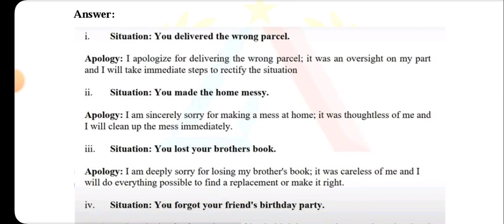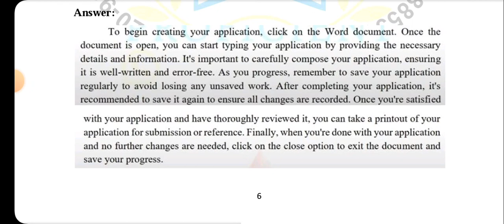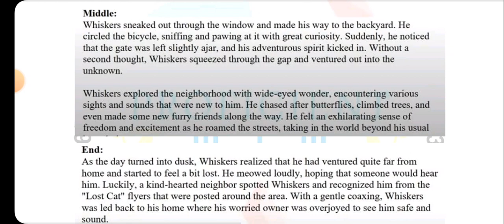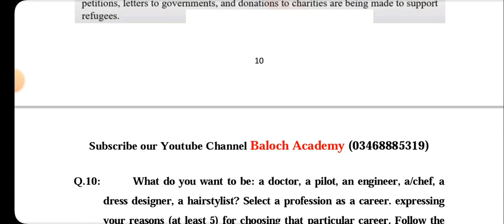AIOU Code 386 Solved Assignment No 2 Spring 2023 | Baloch Academy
Dear Students Allama Iqbal Open university ki Assignment no 2 hai. Spring 2023 ki.